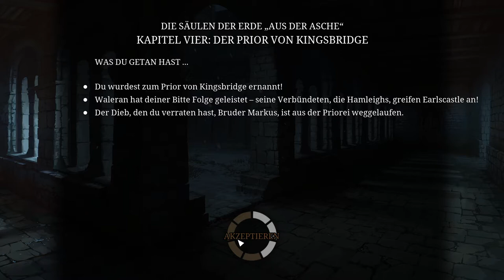Die Säulen der Erde #7 Schicksal?